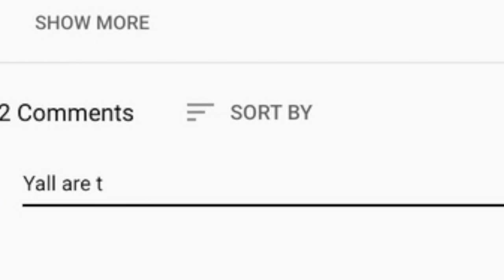🎵 Peter Gabriel - Games Without Frontiers REACTION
Thanks for checking out our Peter Gabriel reaction. Games Without Frontiers was the headliner for our 80s live stream.

BTC address: bc1qnk9au02dt90pafnl2tzcq8r4jj67n0h5g82fgj
ETH address: 0x5693df730D342E11DcABbE0BCeE801A5910725d1
XRP address: r4wVQdYAcN3bov8oERmBWgcUHSszDv3HDS